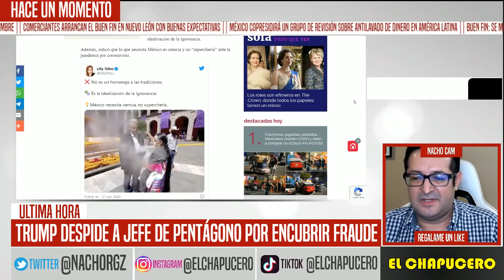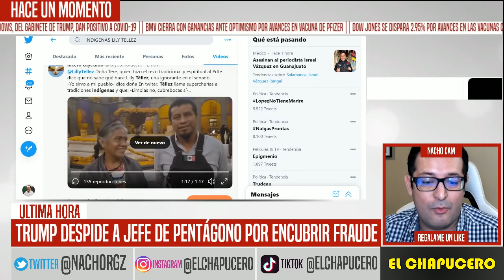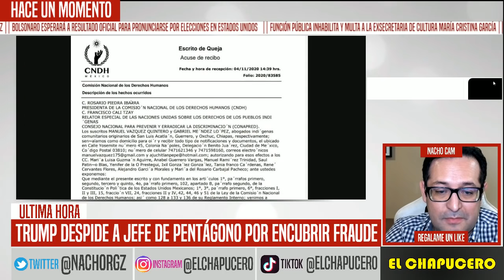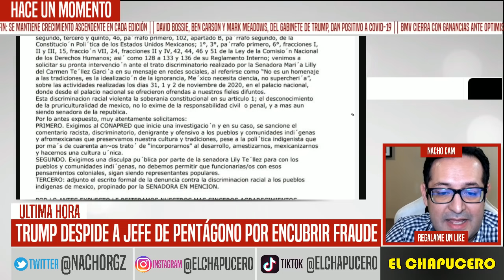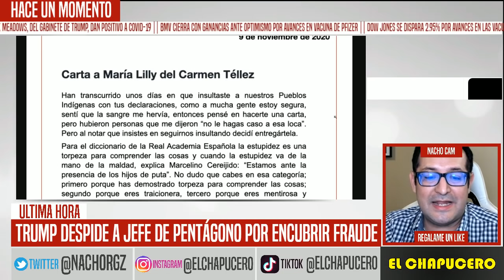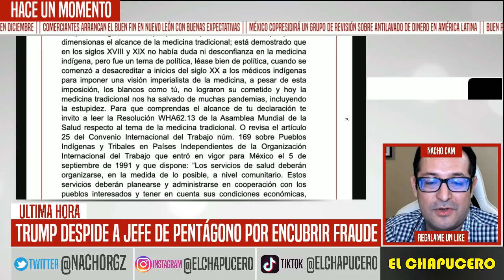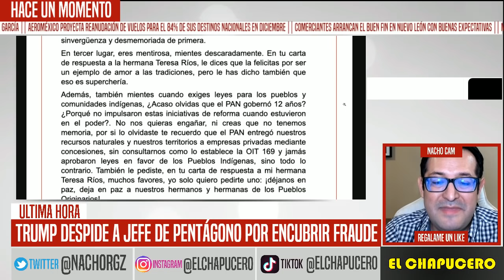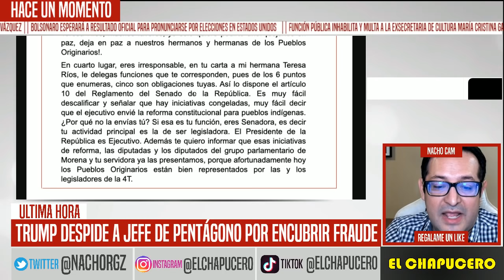SE ACABÓ! REVELAN IMPACTANTE CARTA VS LILY TÉLLEZ. LA DENUNCIAN EN ÓRGANO INTERNACIONAL. ÚLTIMAHORA!